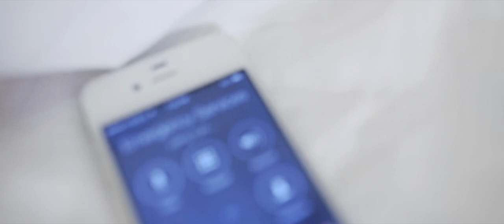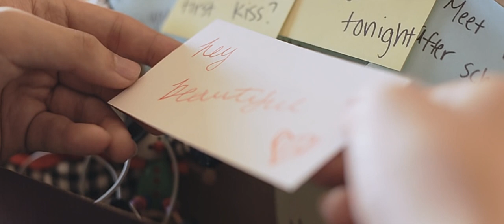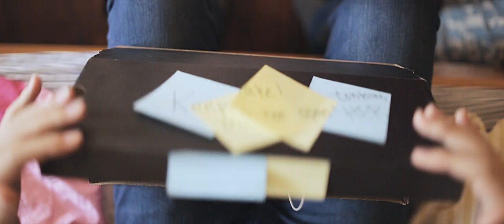Dead and Gone | Formosa Film Festival "Music Video" Winner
Winner of the Formosa Film Festival "Music Video" Category

Directed by: Duanduan Hsieh and Brandon Le
Cinematography by: Brandon Le
Starring: Kornelia Papp